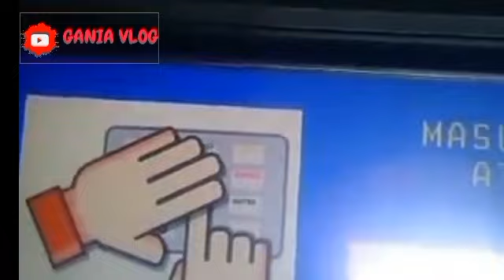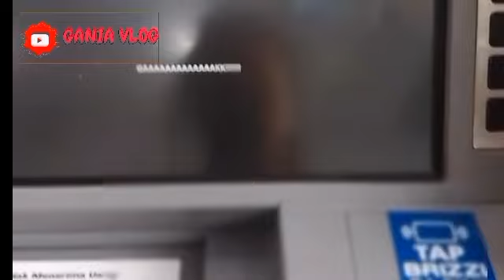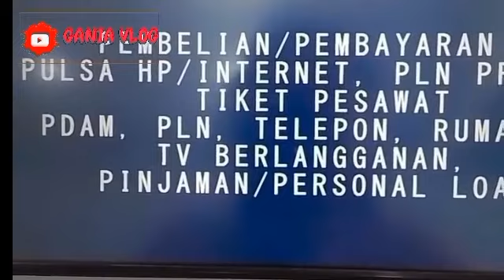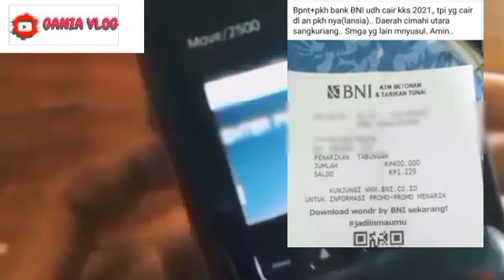INFO CAIR PKH BPNT HARI INI YESS GILIRAN BANK INI WILAYAH INI SUDAH BISA DICEK YA INI DIA INFONYA